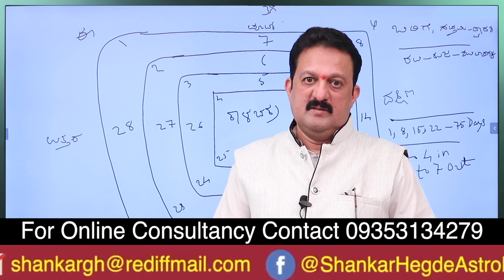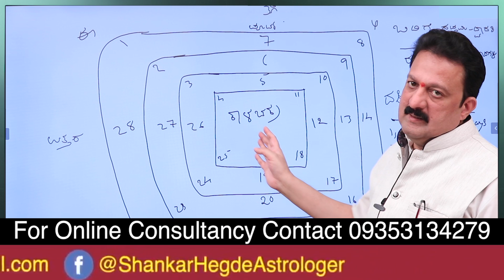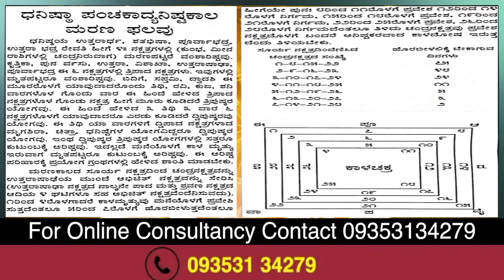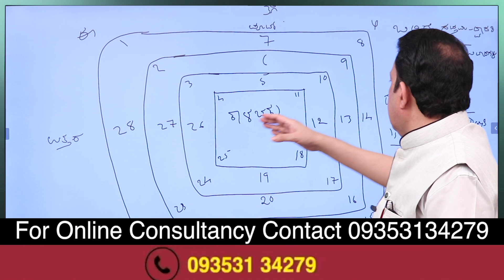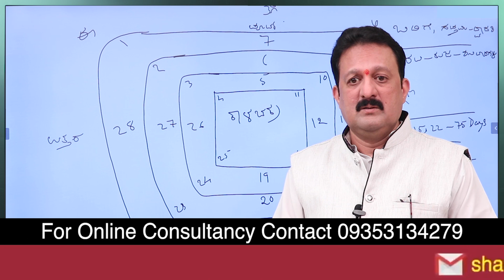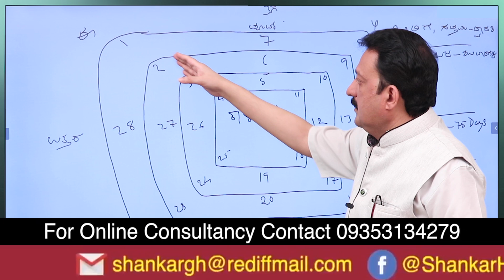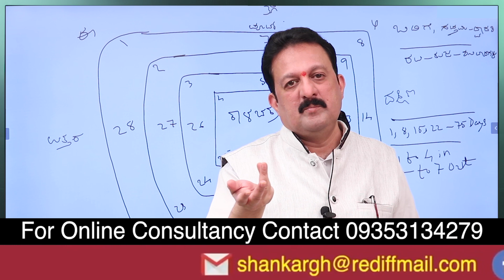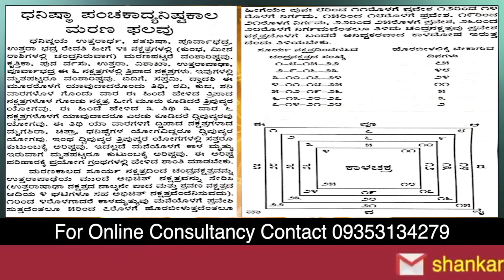ಕಾಳಚಕ್ರ.! ಮನೆಯಲ್ಲಾದ ಸಾವಿನಿಂದ ದೋಷ ಉಂಟಾಗಿದೆಯಾ.? ನೀವೇ ಪರೀಕ್ಷೆ ಮಾಡಿಕೊಳ್ಳೋದು ಹೇಗೆ.? By Shri Shankar Hegde